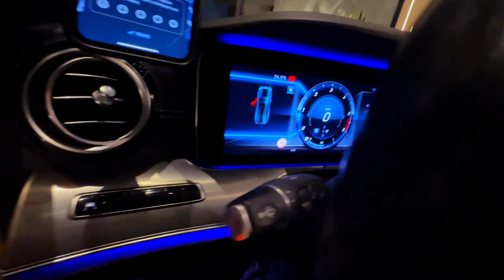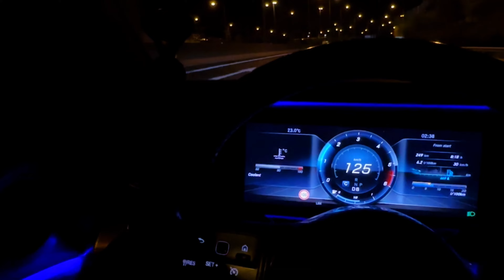WHISPER - PREMIUM TAXI SERVICES || MERCEDES w213 ///AMG L - ATHENS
Athens Premium Taxi Services| Airports| Ports| Excursions| Execuvite Hire
Choose the places you want to visit, Make your own tour, Explore every amazing spot in Greece